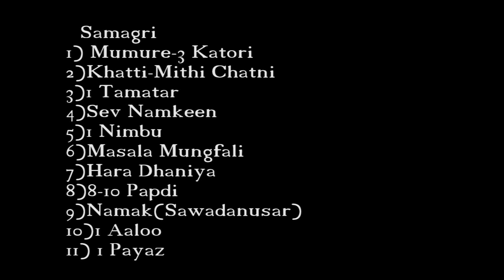Bhel Puri Recipe in Hindi Mumbai Style भेलपुरी बनाने की विधि - How to Make Bhel Puri at Home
Mumbai Style Bhel Puri Recipe in Hindi. Explore How to Make Bhel Puri at Home in Hindi Step by Step Video .Indian Street Food Mumbai Style Bhel Puri is famous of Chaupati Mumbai.
If you're eager to Know How to Make Bhel Puri at Home in Hindi LAnguage. Then Watch this Easy, Simple and Best Juhu Chaupati Mumbai Style Step by Step Recipe of Bhel Puri in Hindi and Make at Home.
मुंबई की बात हो और भेलपुरी और चौपाटी की बात न हो ये हो ही नहीं सकता । तो आइये आज हम चौपाटी मुंबई की फेमस स्ट्रीट फ़ूड भेलपुरी बनाने की विधि सीखेंगे । भेलपुरी की रेसिपी हिंदी में पढ़ने के लिए हमारी वेबसाइट पर विजिट करे